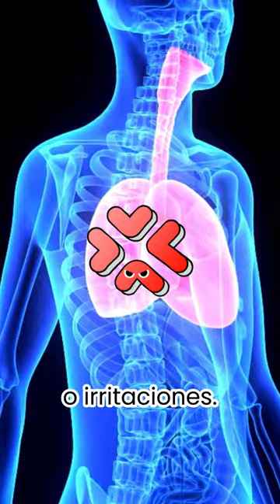¡El asma suele agravarse por las noches!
¿Por qué el asma empeora por las noches? 😰
¡El Dr. González te lo cuenta! 😎